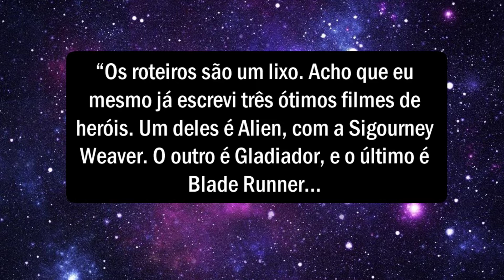THE ROCK JAMES BOND? MARVEL DISCUTE FUTURO DE T’CHALLA EM PANTERA NEGRA 2 | NOTÍCIA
Hoje temos: Dwayne Johnson "The Rock" deseja ser James Bond o agente 007. Executivo da Marvel fala novamente sobre o personagemk T'challa em filme de Pantera Negra. Tom Hanks como Gepeto, live action de Avatar e outras notícias.

Se você curte um conteúdo sobre, filmes, séries, games, animações, cultura pop, nerd com muito humor, você está no lugar certo.